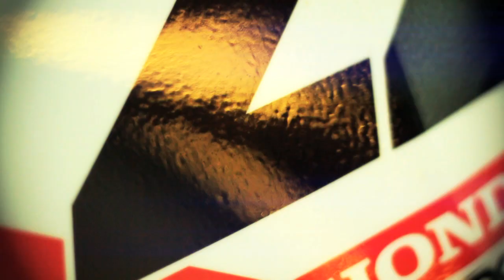Chad Reed Helped This Channel Go HARD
It’s not every day you get to film with a true legend, but capturing Chad Reed at the iconic Castillo Ranch was unforgettable. Chad hit the dirt with precision and power, riding his Honda CRF450 like the champion he is. From cornering like an artist carving lines to throwing massive whips that defy gravity, Reed showed why he’s forever a Supercross and Motocross icon.

This video isn’t just about riding; it’s a tribute to one of the sport’s GOATs at his peak. Every shot screams excellence, and the energy of Castillo Ranch brings out the best in Chad’s skills. Don’t miss the opportunity to see greatness in motion—it's the perfect blend of history, skill, and pure motocross adrenaline!